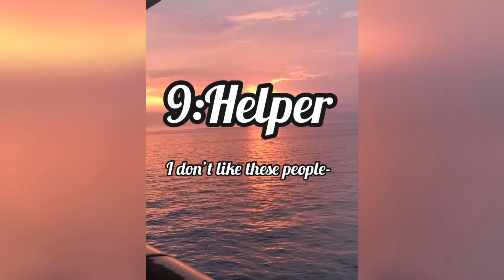Roblox Piggy: 9 Types of Piggy Players..... 🥓